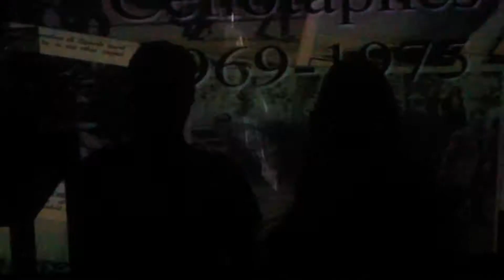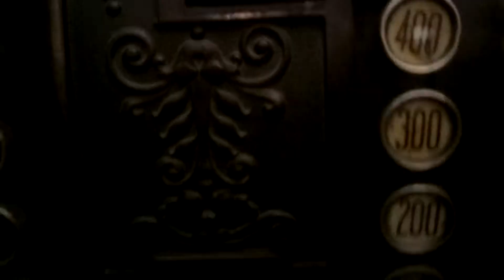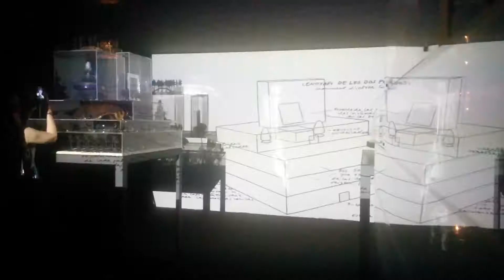Dark Heat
Dark Heat, taken from the EP - Better, but still $hite